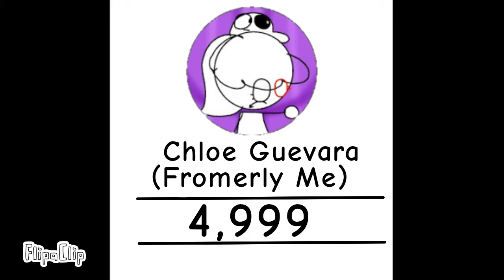Random crappost status 33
Random Crappost Status series is back.

it's no longer cancelled.

You all happy now?

Shout-out to @SeyisYT for the thumbnail.

Credit to everyone for their audio, characters, logos, and sprites used.